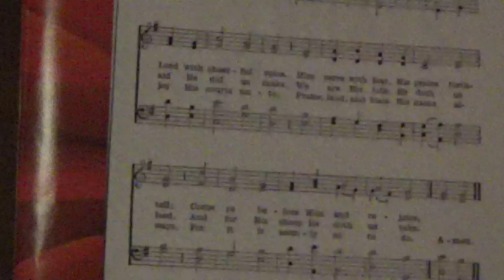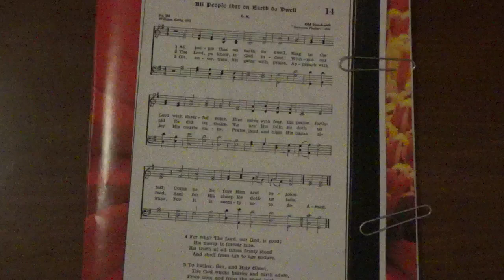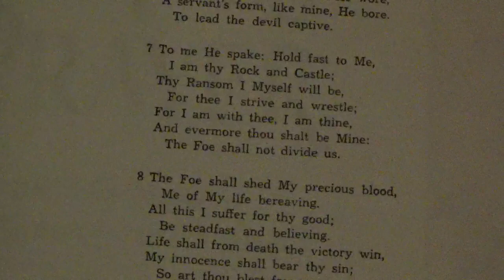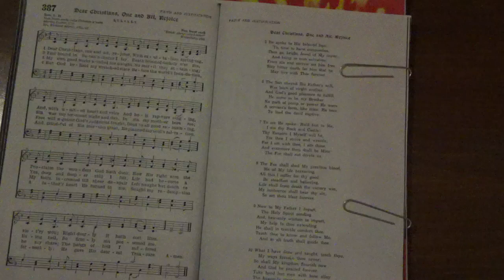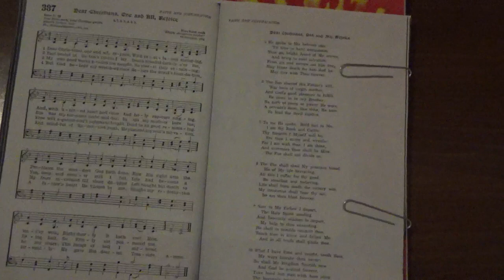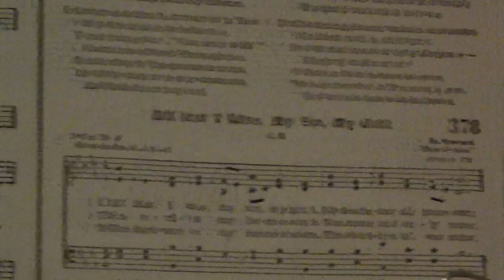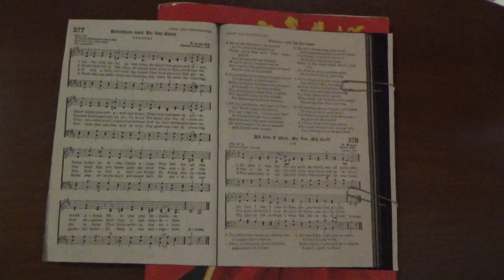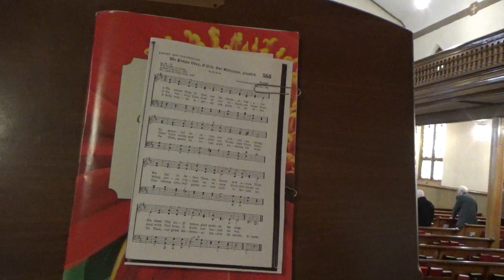10/15/23 service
10/15/23 service